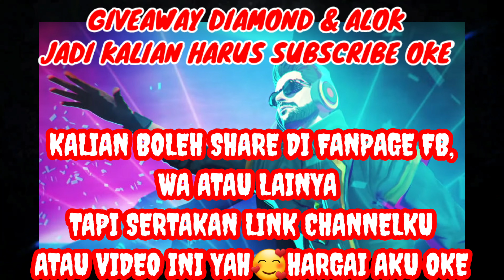BURUNG PUYUH VERSI FREE FIRE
● TERIMAKASIH
Juga Kepada Grup-Grup Fb Free Fire
Serta Subsciber2ku yang aku sayangi 😋